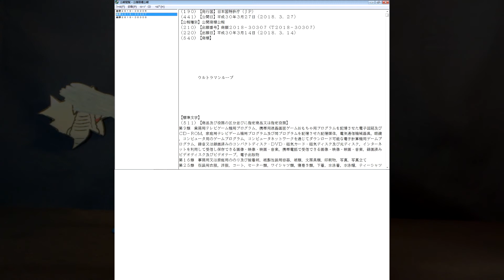Ultra Report #4: Rumors, Chinese Dubs, and a Brand New Ultraman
Romanization is hard